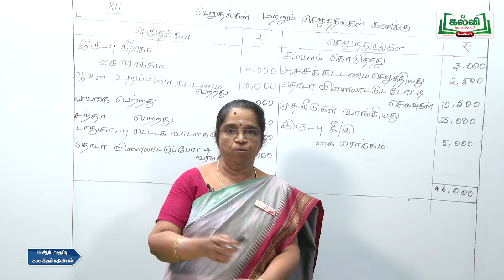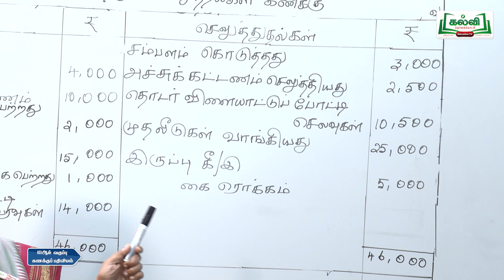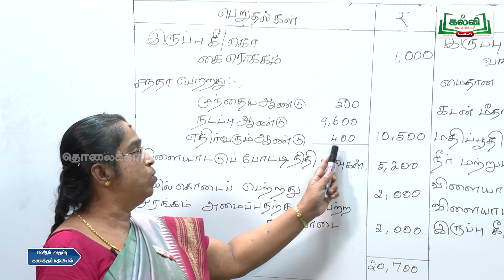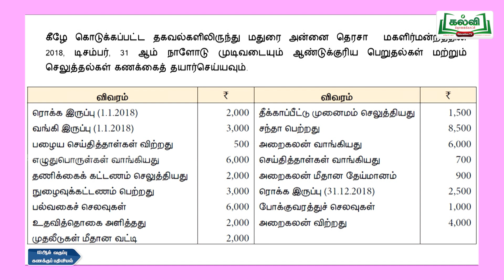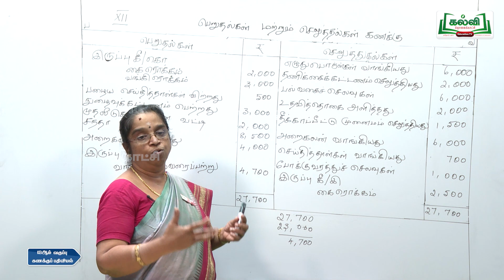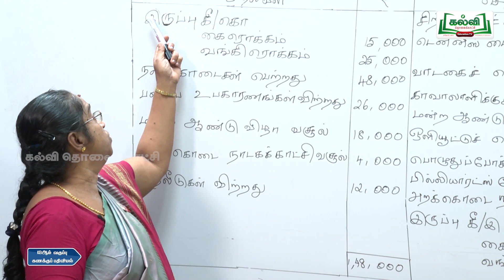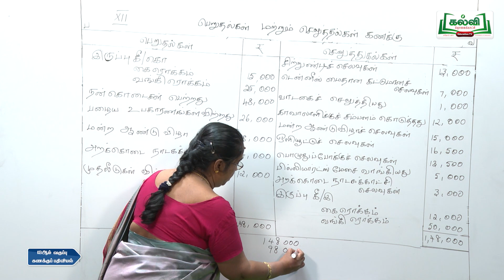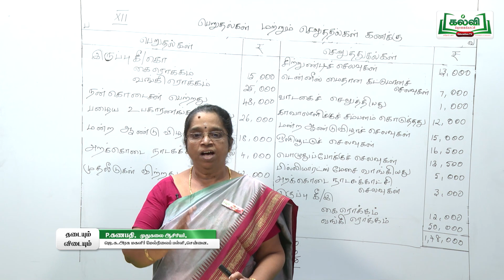வகுப்பு12 |Class12| Thadaiyum vidaiyum|கணக்குப்பதிவியல்|பெறுதல்,செலுத்துதல்கணக்குகள்|Part 2|KalviTv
இப்பாடத்தொகுப்பில் ஆசிரியர் பெறுதல் மற்றும் செலுத்துதல்  கணக்குகள்  தலைப்பில் வரும் பாடப்பகுதியின் ஐந்து மதிப்பெண் வினாக்களுக்கு  விடை அளிக்கும்  எளிய வழிகளை, சென்ற வகுப்பின் தொடர் பகுதியாக  கற்று தருகிறார்.